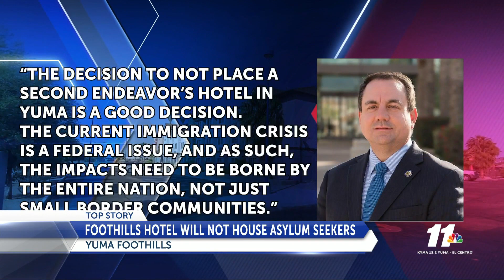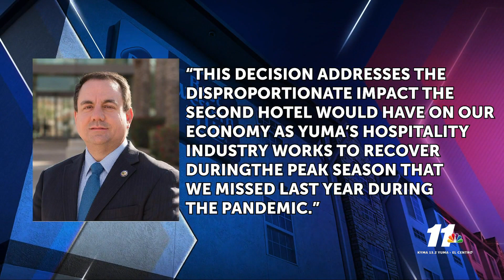News 11 Evening Edition: Foothills hotel will not be used as housing facility for asylum ...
News 11 Evening Edition: Foothills hotel will not be used as housing facility for asylum seekers